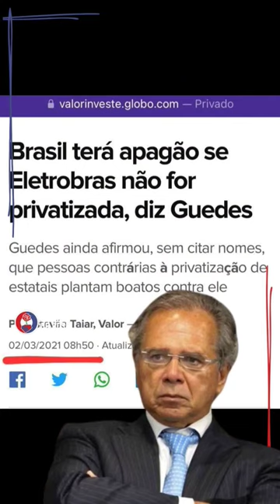Apagão: Valeu a pena privatizar a Eletrobras?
Valeu a pena mesmo privatizar a Eletrobras? Paulo Guedes tinha razão?